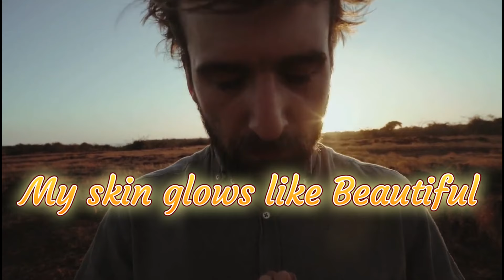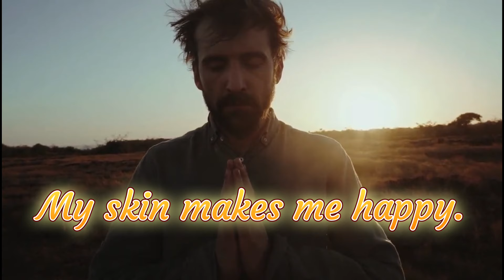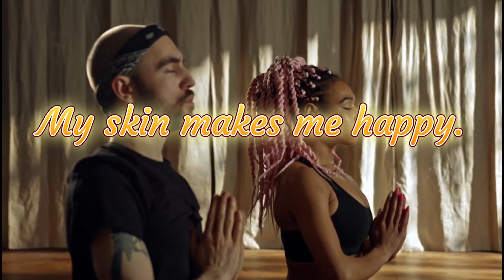Clear and Beautiful Skin only in 3 minutes,Help Make Your Skin Glow with Simply Hypnotic Meditation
• 1बार छोटी सी चीज ...

Weightloss fast

Hanuman chalisa

powerful hanky